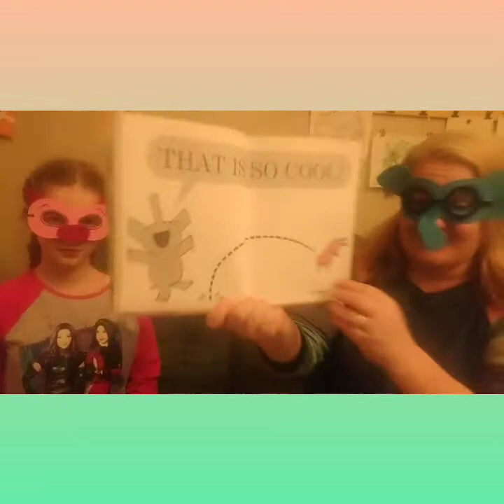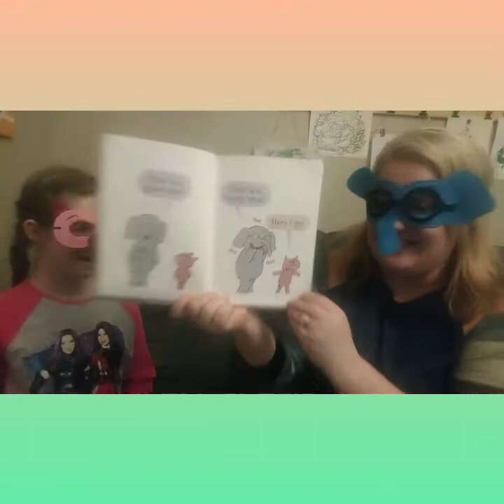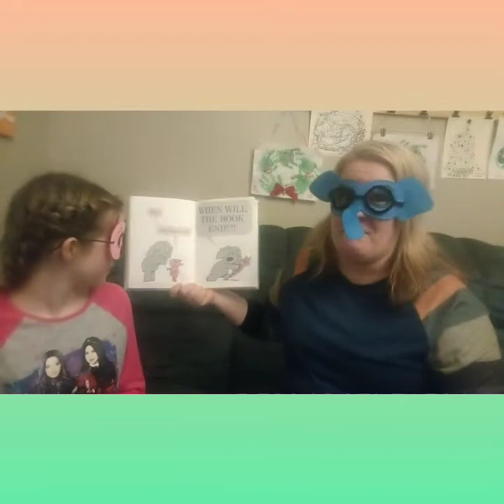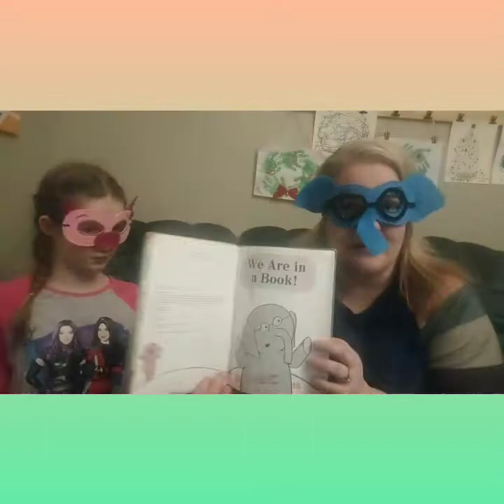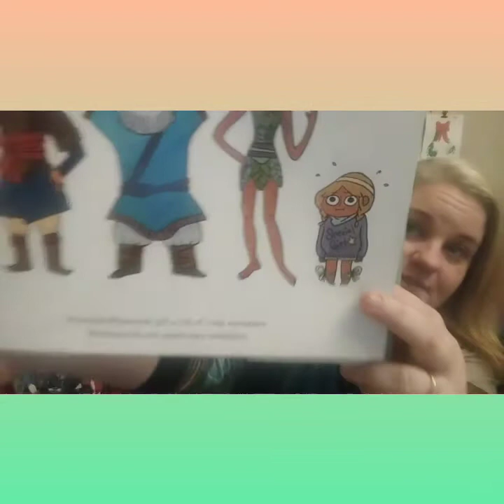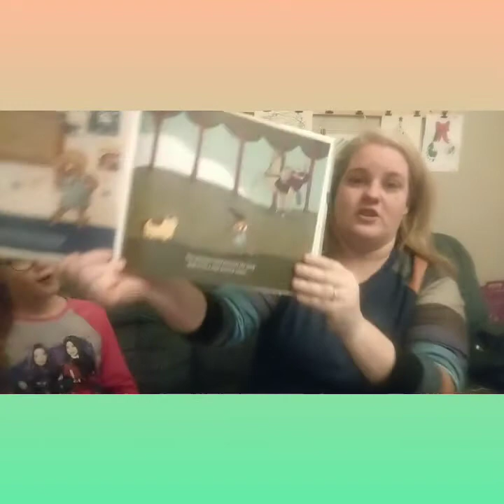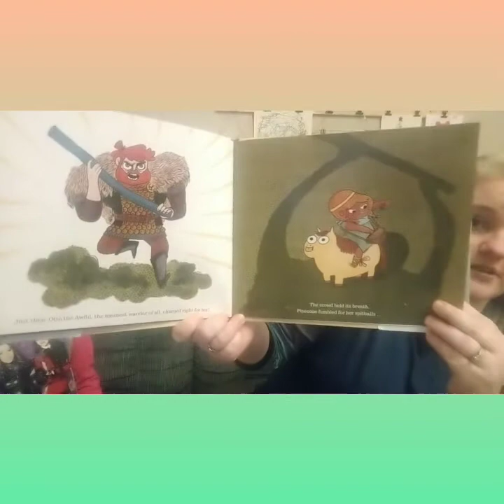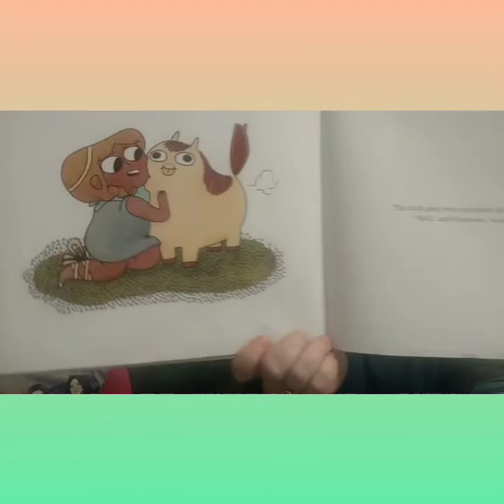Miss Melissa's Storytime! 1/1 Penn Yan Public Library